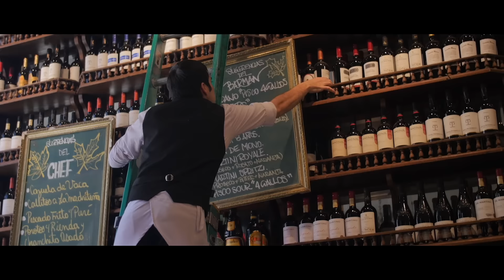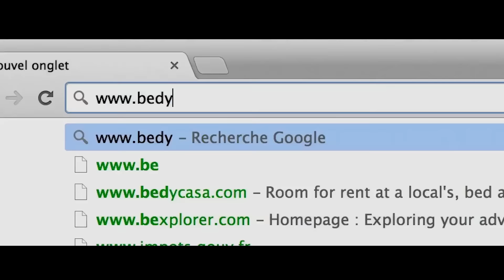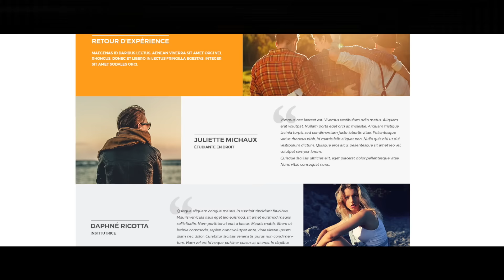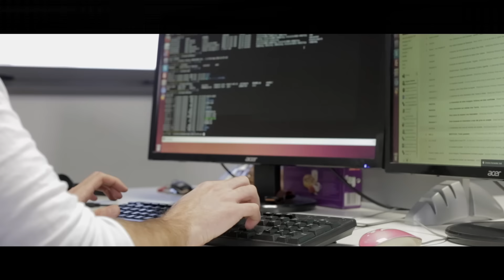BedyLingua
Participez à l'aventure collaborative/
Participate in the Collaborative adventure :